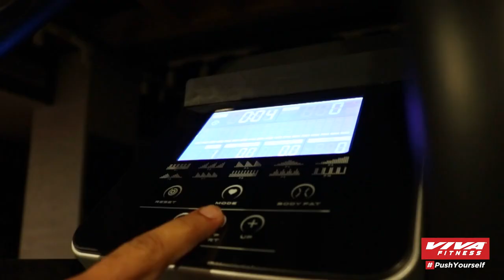KH690 Cross Trainer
If you are the one doing workout for the whole body, then look no further. Presenting the KH690 Cross Trainer from Viva Fitness. It has features that other machines cannot match. Get up close with this brand new KH690. Visit the nearest VIVA Fitness showroom today. and fill-up the inquiry form. You can also chat with us on WhatsApp by clicking the button.